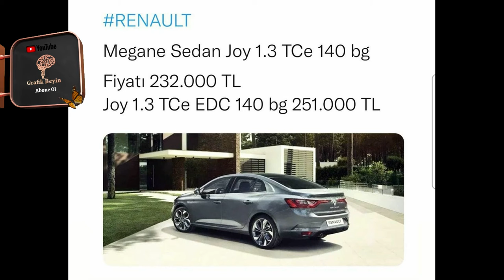ötv hangi araçlarda indirim yaptı en ucuz sıfır araçlar Türkiyede hangisi